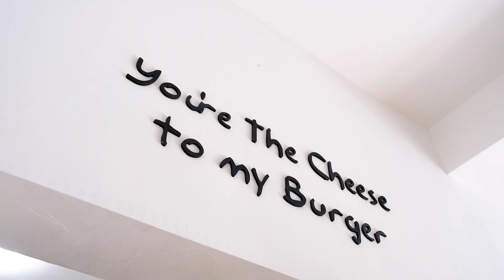BELÇİKA'DA EVİNDE BURGER YAPIP SATAN TÜRK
Burger At Home işletmecisi Alper ile keyifli bir sohbet yaptık. Alper evinin alt katını burgerciye dönüştürmüş ve bunu tam d tüm mekanlar kapanırken yapmış. Gelin hikayesini izleyelim...
Keyifli Seyirler...